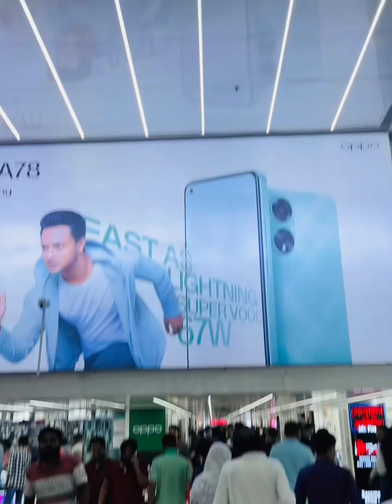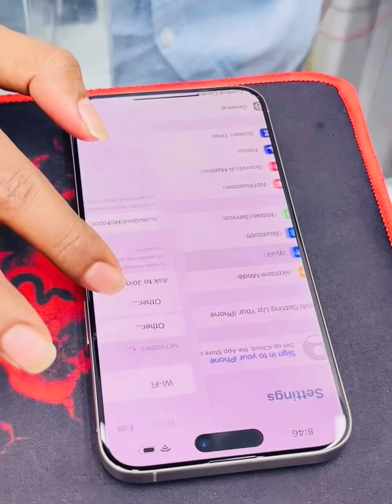I phone 15 pro max কিনতে গিয়ে আরেকটা ফোন হারাতে হলো😪💔